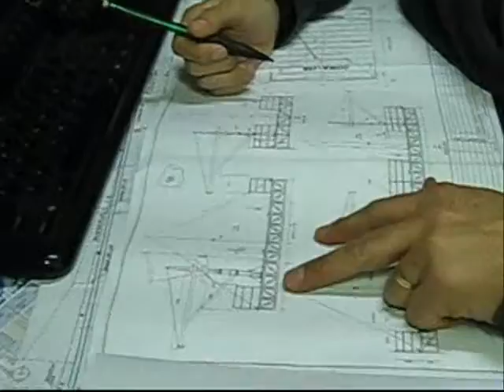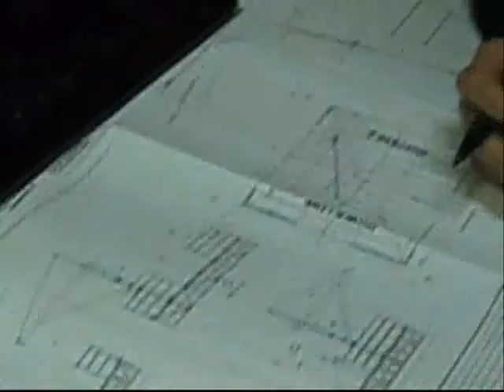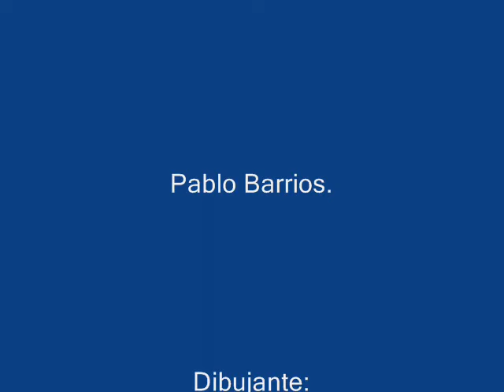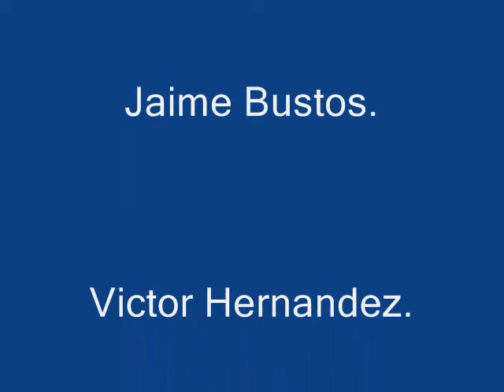Balsa Isla Juan Fernandez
Proyecto Balsa Isla Juan Fernandez, para recuperar ecosistema fondo marino de la Isla.